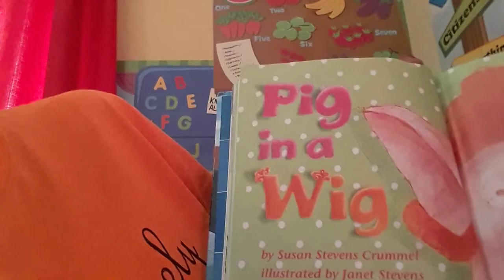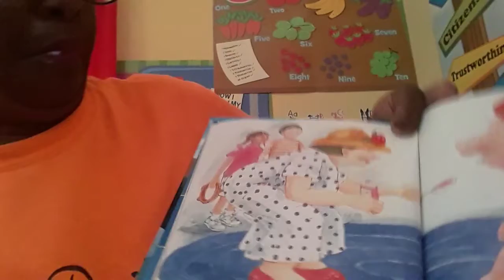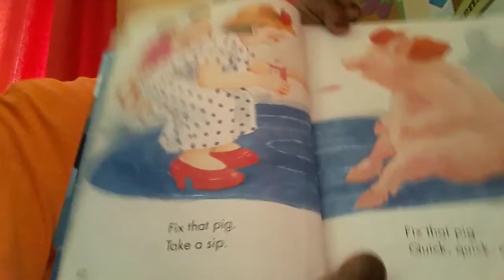Story time With Ms. Denise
Pig in A Wig